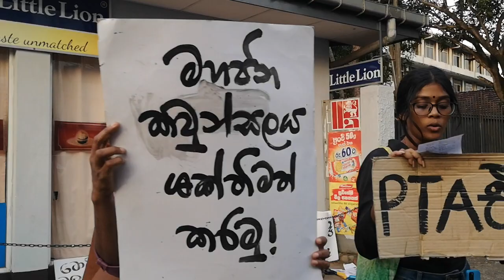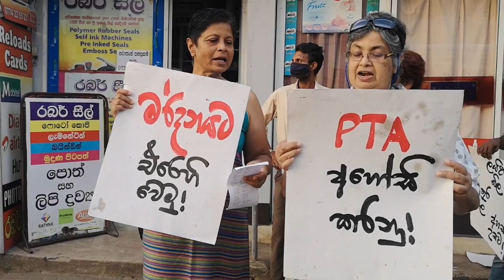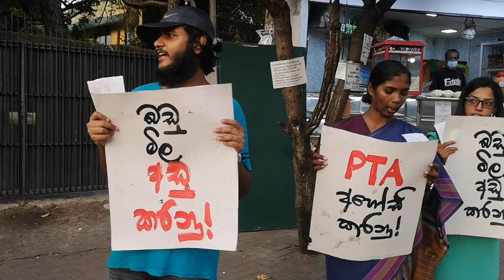මර්දනයට එරෙහි වෙමු! PTA අහෝසි කරනු! 13Jan2023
හෘදසාක්ෂිය
වසන්‍ත මුදලිගේ වෙනුවෙන් දිවුරුම් ප්‍රකාශන අත්සන් කිරීම

5 වන දිනය ( ජනවාරි 13)

නුගේගොඩ ගුවන් පාලම අසල ( Pizza Hut ඉදිරිපිට) ප.ව 4 සිට 7.00 දක්වා

நாள் 5 (தை 13) - "மனசாட்சி" - வசந்தாவுக்கான சத்தியக் கடதாசிப் பத்திரங்களில் கையொப்பமிடுதல்❤️✊🏾

மாலை 4-7 மணி - பீட்சா ஹட் அருகில், நுகேகொட (மேம்பாலத்தின் முனைக்கு அருகில்)

Day 5 (Jan 13) - "Conscience" - Signing Affidavits for Wasantha❤️✊🏾

4-7pm - Near Pizza Hut, Nugegoda (near end of flyover)